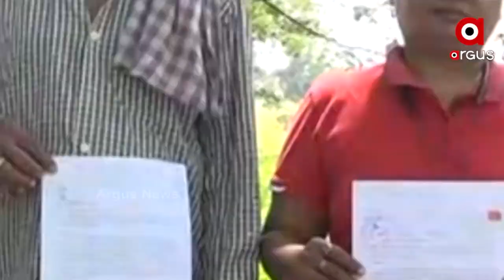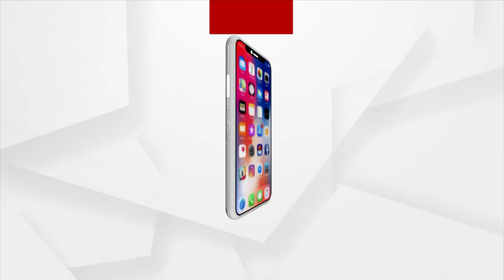ପ୍ରହେଳିକା ପାଲଟିଲା ଶିଳ୍ପ ହେବାର ସ୍ବପ୍ନ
ଆଶା ଥିଲା ଶିଳ୍ପ ହେଲେ, ସେମାନଙ୍କ ଭାଗ୍ୟଦୋୟ ହେବ । ଜମିହରା ପ୍ରଜା ପାଇବେ ନିଯୁକ୍ତି । କମ୍ପାନୀ କରିବ ଥଇଥାନ । ଏଥିପାଇଁ ସହମତିରେ ନିଜ ଜମି ଦେଲେ ଗ୍ରାମବାସୀ । ହେଲେ ୧୫ ବର୍ଷ ପରେ ବି ହେଲା ନାହିଁ  ଶିଳ୍ପ । ଆଉ ଏବେ ନିଜ ଜମି ଫେରାଇ ନେବାକୁ ଦାବି କରିଛନ୍ତି ଲୋକେ ।